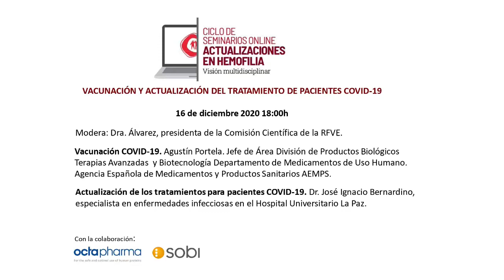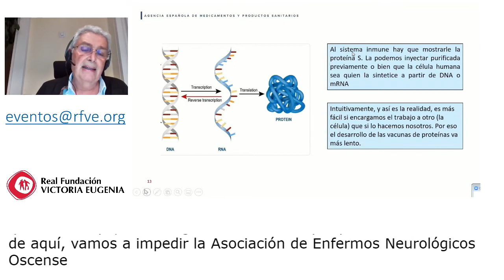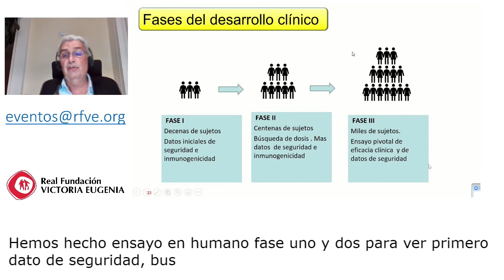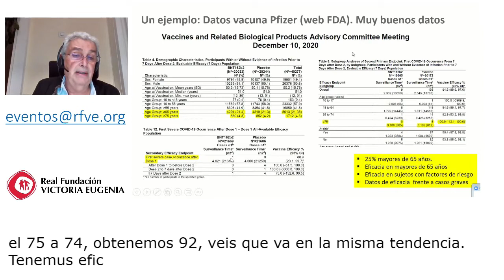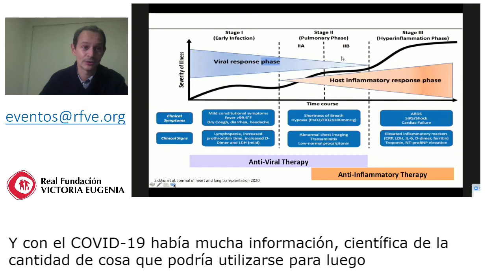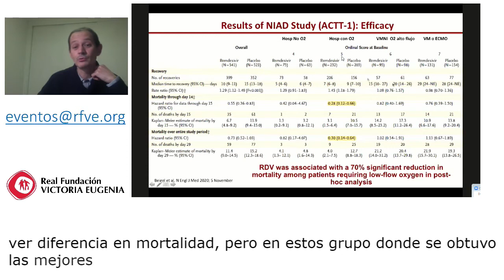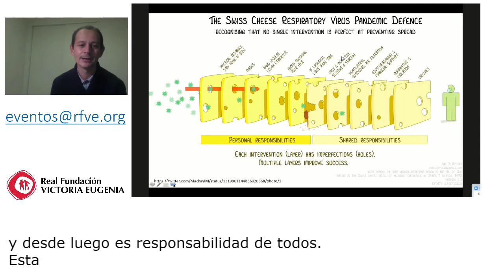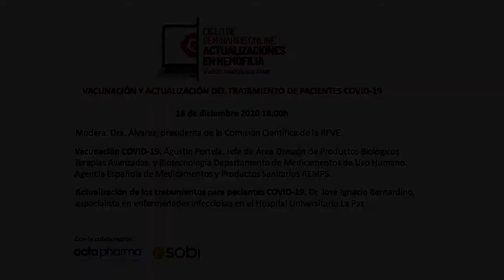Seminario Online: Vacunación y Actualización de pacientes COVID-19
El seminario estuvo moderado por la Dra. Álvarez, presidenta de la comisión científica y contó con las siguientes ponencias:
_Vacunación COVID-19. D. Agustín Portela. Jefe de Área División de Productos Biológicos Terapias Avanzadas y Biotecnología Departamento de Medicamentos de Uso Humano. Agencia Española de Medicamentos y Productos Sanitarios AEMPS.
Actualización de los tratamientos para pacientes COVID-19. Dr. José Ignacio Bernardino, especialista en enfermedades infecciosas en el Hospital Universitario La Paz.